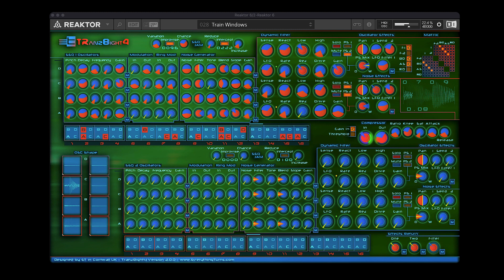TRanz8ight4 - Train Windows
The TRanz8ight4 boasts two independent 16-beat sequencers, each driving a bank of Sine-PW oscillators and Noise-PW generators. These oscillators and generators utilise an interactive modulation matrix, resulting in a captivating and diverse array of tones that dynamically interact with one another.

Activate the Jammer feature, and watch as it improvises and interacts with the sequencer, taking a simple pattern in exciting new directions. The Jammer introduces complex rhythmic variations that extend the loop cycle far beyond its original scope.

On the mixer side, you'll find dynamic filters, a compressor limiter, reverbs, delays, and modulated effects, all of which can be synchronised with the Jammer. The TRanz8ight4's matrix patch-bay empowers you to chain effects in any desired order, seamlessly inserting them into the mixer sends.

Combining all these features, you are left with a remarkable Drum Machine—a Dynamic Improvised Analog Percussive Loop Generator—that possesses the soul of a Didgeridoo.

Moreover, the TRanz8ight4 includes MIDI in functionality, allowing you to play it from your preferred Controller or DAW, offering even greater versatility.